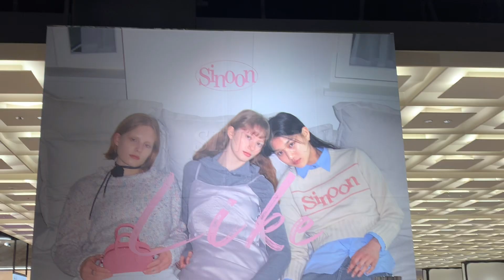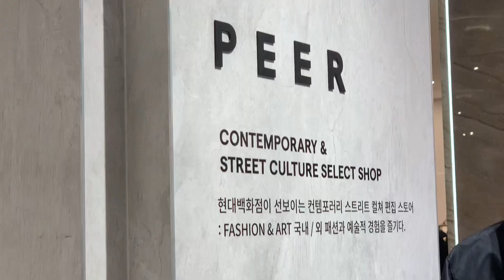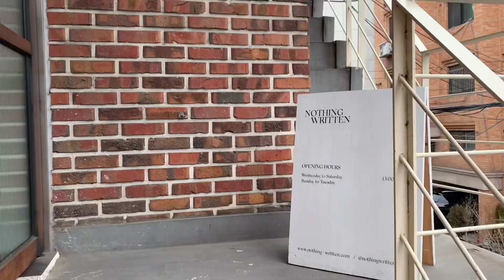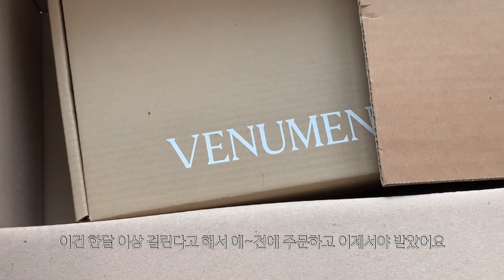VLOG. 봄옷 쇼룸투어. 낫띵리튼. 시눈. 마뗑킴. 드파운드. 헤리티지. 어썸니즈. 그로브스토어. 베뉴먼트. 봄코디. 일주일 데일리룩 출근룩. spring dailylook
다가오는 봄을 맞이하기 위해 다양한 쇼룸들 봄옷 쇼핑 다녀온 브이로그를 담아봤어요.
영상과 함께 편안한 주말 마무리 하시길 바라요!

Intro 00:00

[착장정보]
Day 01. 백화점 쇼룸투어 00:40

Day 02. 한남동 쇼룸투어 07:16

[쇼핑정보]
Day 01. 백화점 쇼룸투어

시눈 01:41
SMOOTH MICRO BAG/PINK
CLASSIC COTTON SHIRT/WHITE
SMOOTH BAG/APPLE GREEN

마리떼 프랑소와 저버 02:47
W SLIM FIT DENIM SHIRT (light blue)

마뗑킴 03:27
STITCH DETAILED TRUCKER JUMPER IN GREY
DETACHABLE SLEEVES VOLUME JUMPER IN BEIGE
MATIN KIM LOGO COATING JUMPER IN BEIGE
COLLARLESS TWEED JACKET IN IVORY
MS129 IN IVORY

십화점 05:22
Love Edition Doughnut Bag
Dionysos Cap (Purple)
Wool felt BOATER hat (Grey beige)

피어 05:57
SQUARE TOE BALLET FLATS (BLACK)

매그제이 06:42
파인울 꼬임 니트 (gray)
알파카 포켓 하프 가디건 (ivory)
모헤어 울 니트집업 (blue)

Day 02. 한남동 쇼룸투어

드파운드 08:21
oversized shirts(sky blue)

헤리티지플로스 08:44
HFC CREST STRIPED CARDIGAN (blue M)
HFC CREST WOOL CARDIGAN (sky blue XS)
HFC CREST WOOL V-NECK SWEATER (navy XS)
H WOOL LETTERMAN SWEATER (ivory S)

어썸니즈 10:22
COW LEATHER LOFI BAG (CREAM S)
COW LEATHER LOFI BAG (BABY BLUE S)
COW LEATHER ‘MMBAG’ LUGGAGE (BABY BROWN)
CLASSIC MARINE CAP (CHECK LIME)
LOW LAMPSHADE HAT ROOF (WHITE BEIGE)
LOW LAMPSHADE HAT (BLACK)
HANDICRAFT ‘GRAPE BAG’ (SILCER)
PEBBLE KNIT HAT (BLACK)

낫띵리튼 12:27
Ain croco tote bag (Black)
Royce suede cross bag (Brown)
Lizard post mini bag (Slate ivory)
Classic mini golf bag (Black)

13:26
드래곤디퓨전 드래곤백 - 트리플 점프 미니 다크브라운
드래곤디퓨전 드래곤백 - 폼폼 탄

세인트제임스 13:47
Parfait (DDN) S